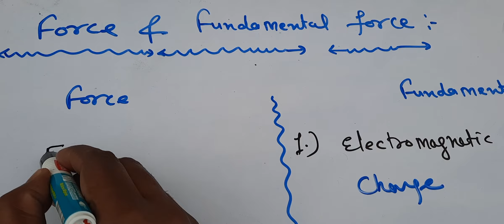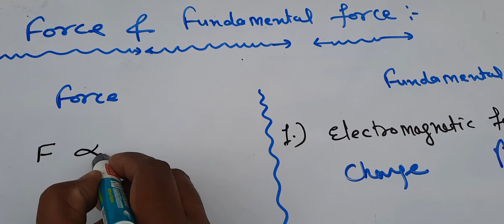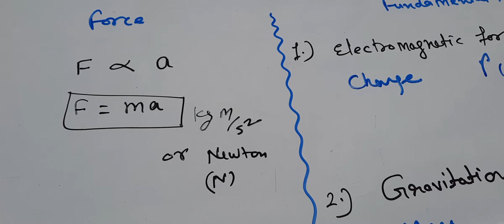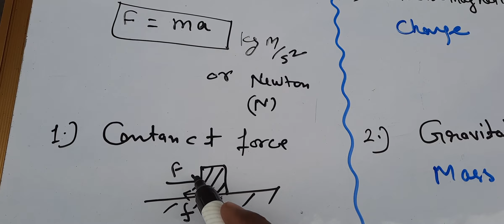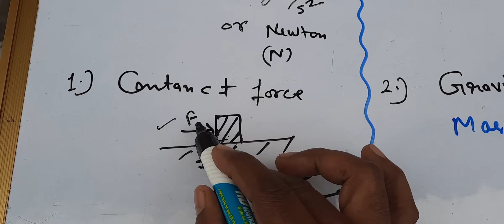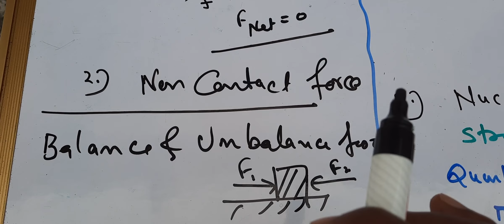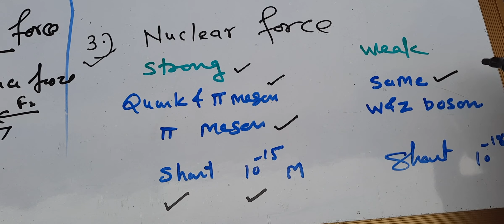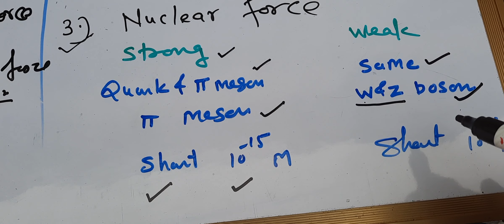fundamental forces and type of force